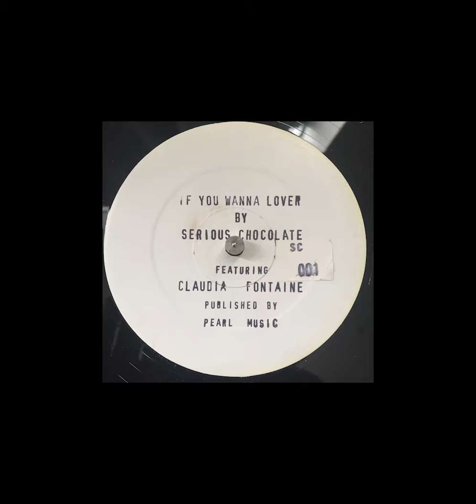Serious Chocolate ‎– If You Wanna Lover (Instrumental Mix) Featuring Claudia Fontaine ‎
Obscure early UK Street Soul from 1989 (instrumental mix)
Included in our UK Street Soul set: